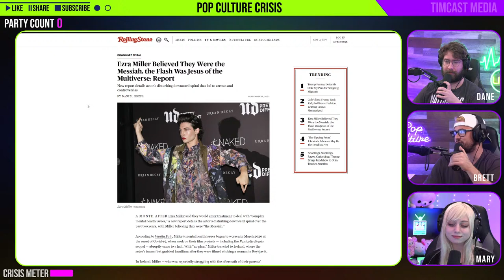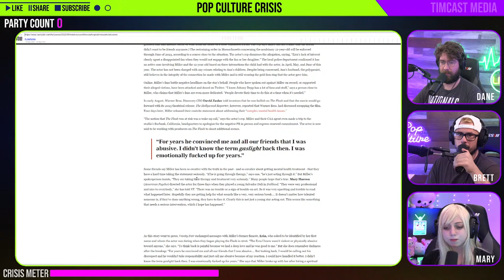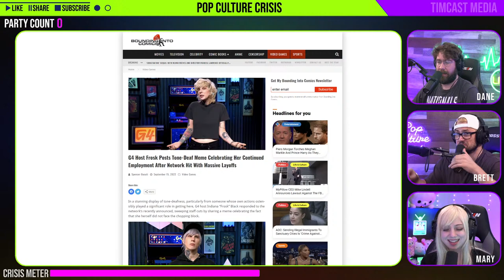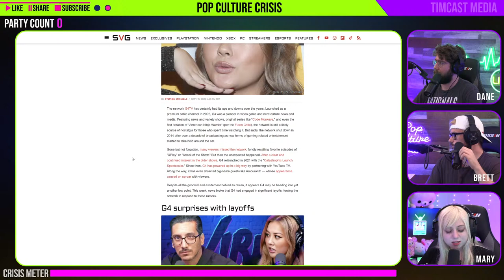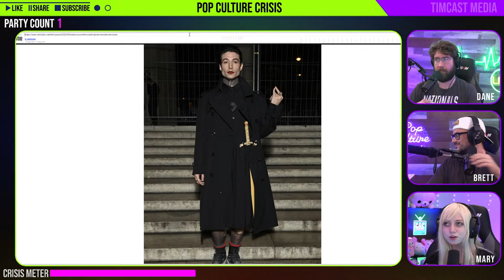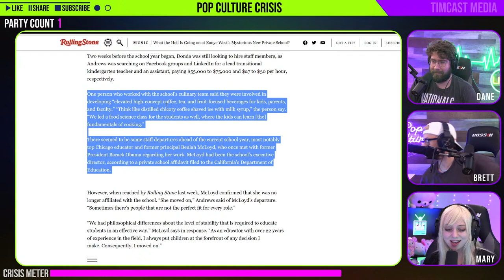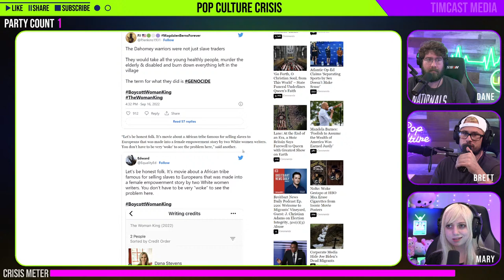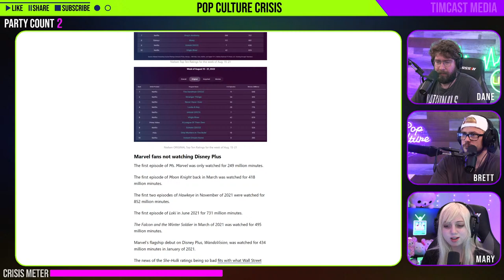Pop Culture Crisis 206 - 'Messianic' Ezra Miller Had an Altar of Bullets, Weed, Sage and Flash Dolls